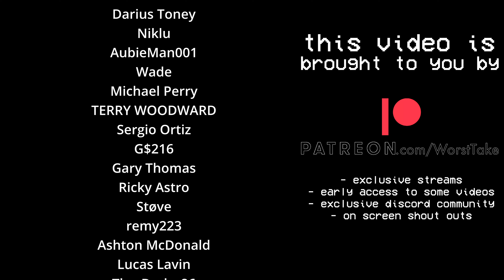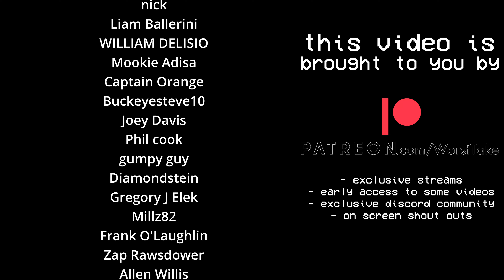TRAVIS KELCE AINT SHIT FOR THIS LOL